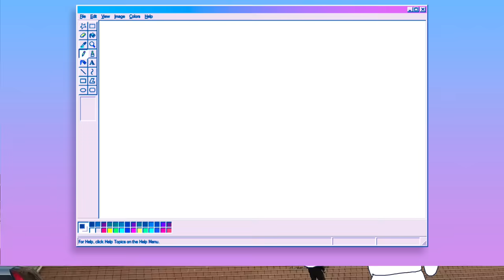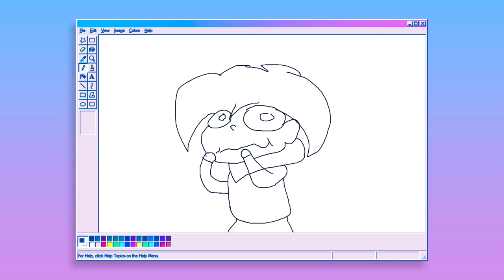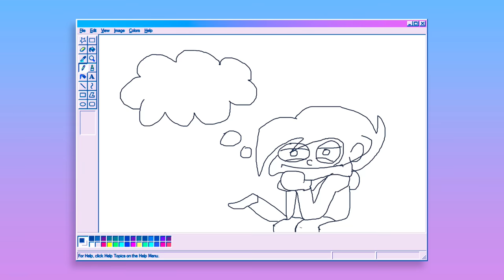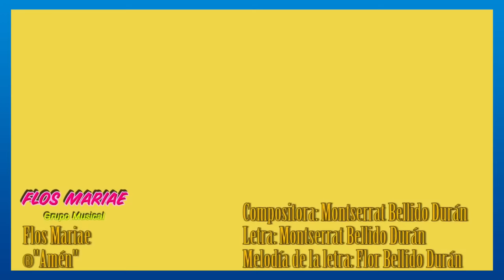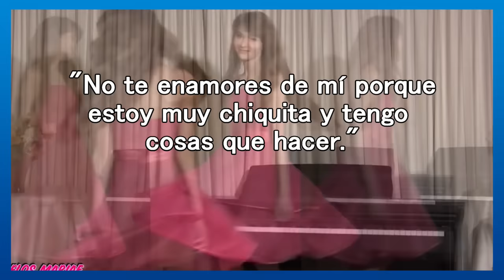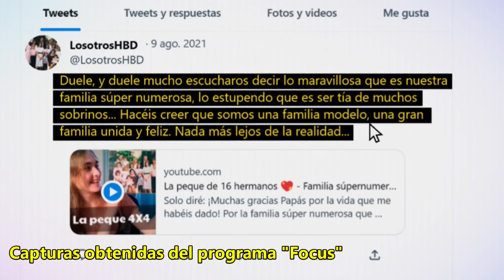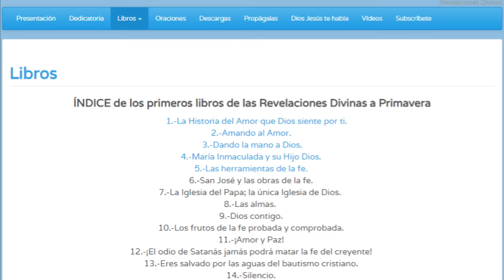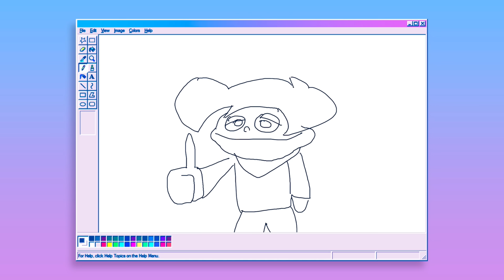Las IDOLS CATÓLICAS y su TURBIA Controversia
Flos Mariae fue un grupo musical cristiano nacido en Youtube, que fácilmente podríamos considerar como IDOLS (Como BTS pero cristiano :0) pero este año (2023) fueron acusadas de ser parte de algo un poco desconcertante, por decirlo de alguna manera.
Este es uno de los videos más complicados que me ha tocado abordar, así que espero que les guste.

La información relacionada con la familia Bellido Durán mencionada en este video, así como cualquier contenido derivado de dicha información, se utiliza con fines educativos, informativos y de comentario. Esta información ha sido obtenida de fuentes públicas disponibles en internet, como artículos, posts y otros recursos en línea que me encontré directamente en Google.
Cualquier comentario, opinión o interpretación expresada en el video es responsabilidad exclusiva de mi persona y no refleja necesariamente las opiniones de las fuentes originales de la información ni de ninguna otra parte.
Mi objetivo con lo que estoy a punto de decir es presentar información objetiva, y cualquier mención de acusaciones o controversias las hago con la intención de discutir eventos pasados y presentes, sin intención de difamar ni dañar la reputación de Flos Mariae ni a la familia Bellido Durán en general.

Este video fue editado por @DarkNew1